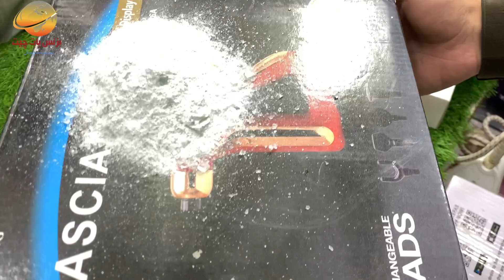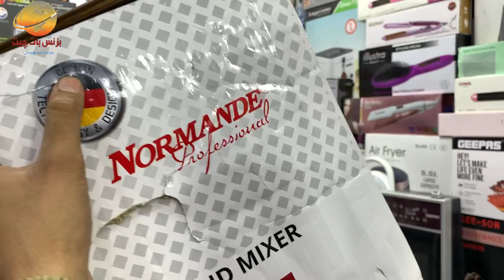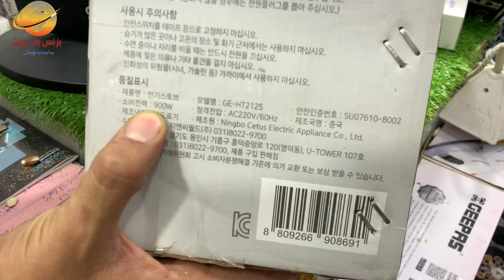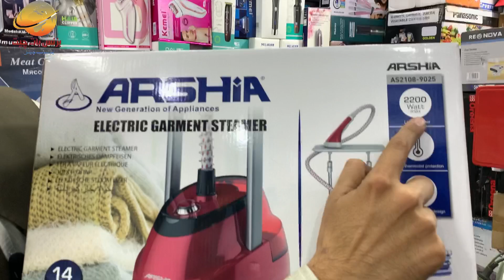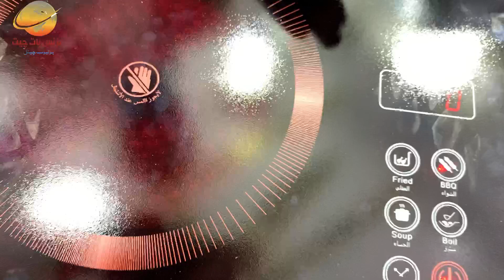Largest container Market in Karkhano Market | Antique Electronics | Unique Electronics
In this Video  visit Pakistan's largest electronics market in karkhano market peshawarr and also known as container market or chor bazar. Here you will find electronics, crockery machinery and many other household items Oven, gas stove, lot mall electronics, japani electronics, lot mall car washer, mini washing machine and much more. so please watch full video and like share subscribe my channel.